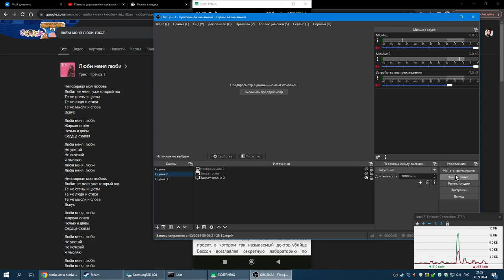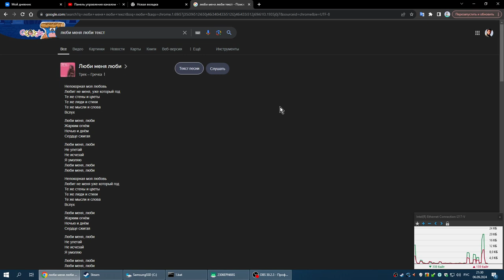Как добавить страницу в закладки на телефоне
В этом видео, я покажу и расскажу вам, как на телефоне добавить страницу в закладки, используя браузер Google Chrome